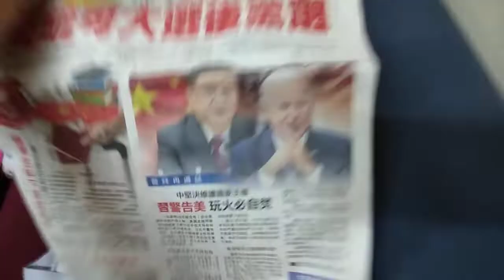MY LOGO QUIZ ABC LOGOS SONG NO MUSIC